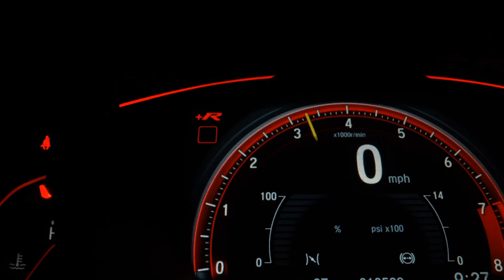AUDI A4 - 2014 - São Paulo/SP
Audi A4 2.0 TSi Gasolina, AUTOMÁTICO, completo com  Ar Condicionado Digital, Direção Hidraulica, Airbag frontal e lateral,   Freios ABS, Computador de Bordo, Vidros e travas , som, Computador de Bordo, bancos em Couro,  manual do proprietário e chave cópia,

Dados do Veículo
Veículo: AUDI / A4 2.0 TFSI ATTRACTION 180CV
Ano: 2014/2014
Combustível: GASOLINA
Portas: 4 PORTAS
Câmbio: Automático Sequencial
Cor: CINZA
KM: 94.408

✅ Air Bag
✅ Alarme
✅ Ar Condicionado
✅ Ar Quente
✅ CD Player
✅ Desembaçador Traseiro
✅ Direção Hidráulica
✅ DVD Player
✅ Encosto de Cabeça Traseiro
✅ Farol Xenônio
✅ Freio ABS
✅ GPS
✅ Rádio
✅ Rádio e MP3
✅ Retrovisor Fotocrômico
✅ Retrovisores Elétricos
✅ Travas Elétricas
✅ Vidros Elétricos
✅ Kit Multimídia
✅ Trio Elétrico
✅ Piloto Automático
✅ Farol de Neblina
✅ Entrada USB
✅ Cartão SD
✅ Bluetooth
✅ Porta Copos
✅ Trava Elétrica Central
✅ Bancos Elétricos
✅ Faróis com Regulagem Interna
✅ Direção Elétrica
✅ Ar Digital
✅ Retrovisor Retrátil
✅ Som Original